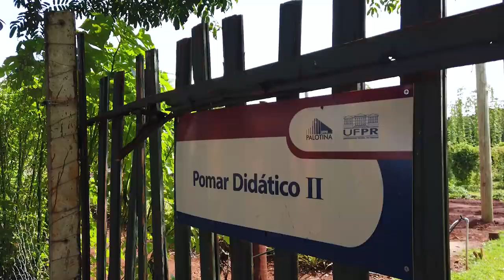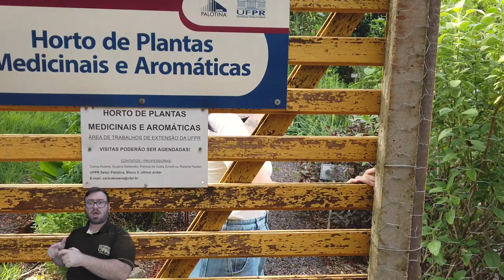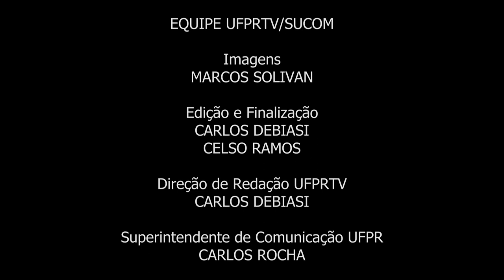Agronomia [UFPR Palotina]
O curso de Agronomia oferecido no setor Palotina da Universidade Federal do Paraná está inserido na região oeste do estado, promovendo acesso à atual realidade agrícola paranaense, desde a grande produção de commodities agrícolas para exportação, à produção familiar de frutas e hortaliças, além do contato com agroindústrias e cooperativas de grande relevância em nível nacional.